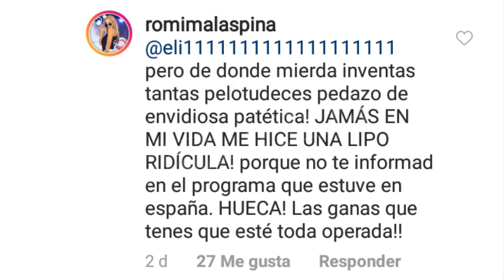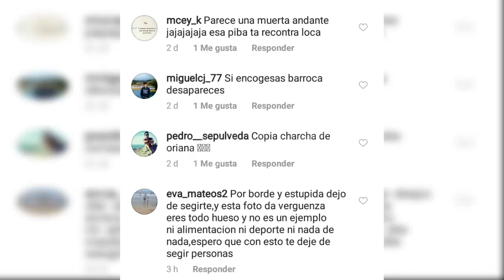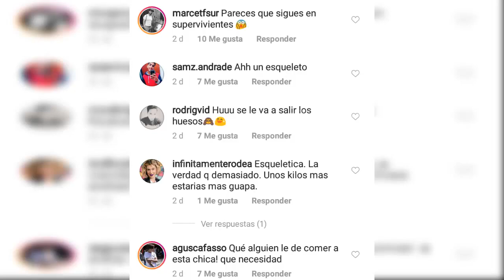ROMINA MALASPINA INSULTA A SEGUIDORES POR CRITICAR SU EXTREMA DELGADEZ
Romina Malaspina ha reaccionado de una manera muy dura ante las críticas que recibio luego de publicar una foto en donde luce tan delgada que se le notan las costillas. Romina aseguró a sus fans que nunca se ha hecho una lipo.